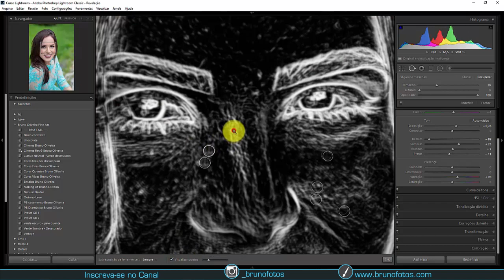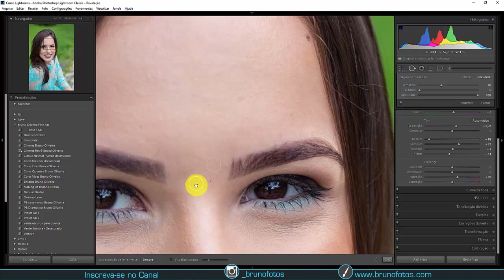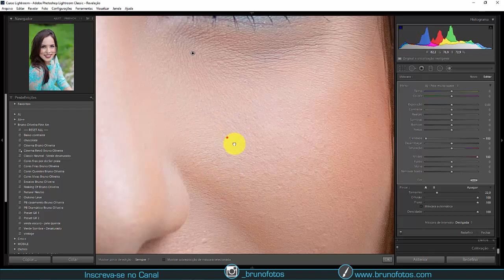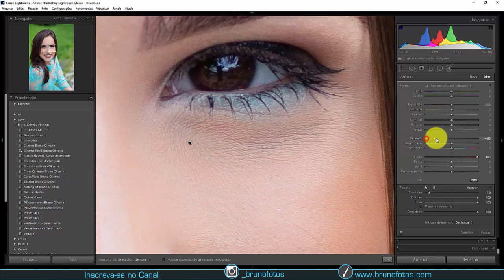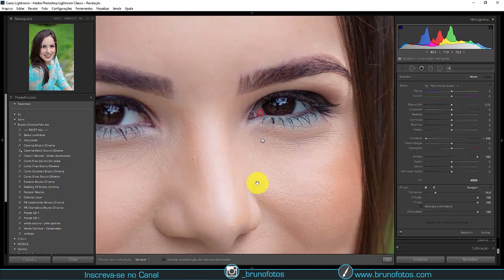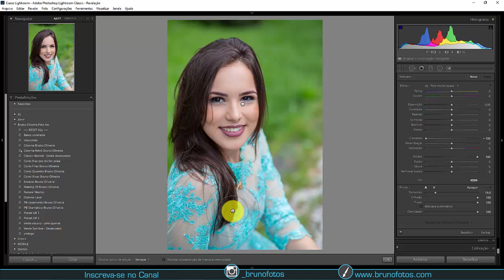Tratamento de Pele Perfeito no Lightroom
Tratamento de pele perfeito feito no Lightroom utilizando a ferramente de remoção de manchas junto com a ferramenta visualização de pontos, e  depois para finalizar o tratamento utilizamos a ferramenta pincel com uma técnica "secreta"de tratamento de pele.
Existem várias formas de se fazer tratamento de pele no Lightroom, algumas muito ruins outras bem eficazes, essa técnica sem duvidas é a melhor opção para quem não quer levar a foto para editar no photoshop.